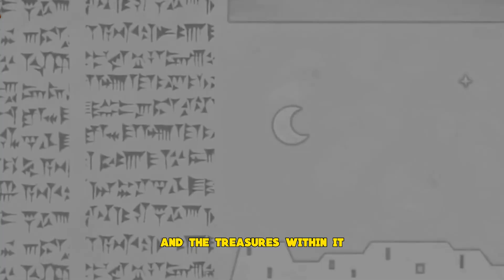This Archaeological Discovery Changes Everything Scientists Know!